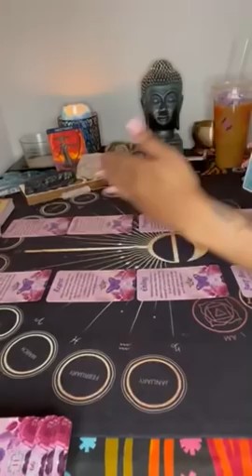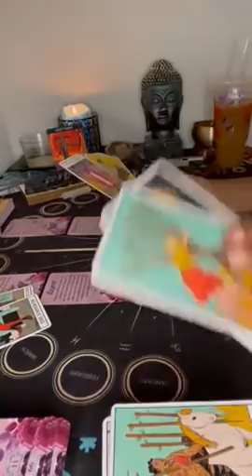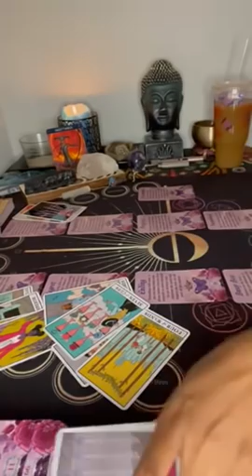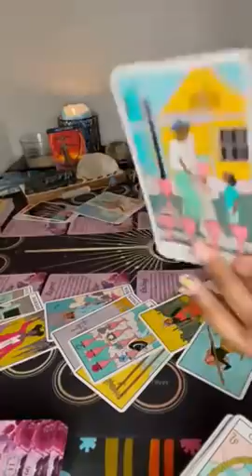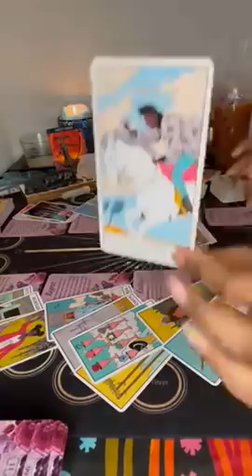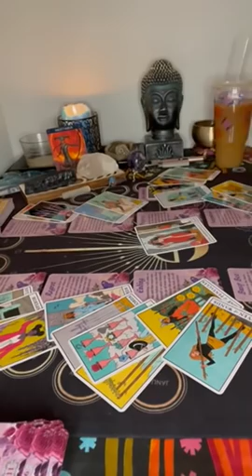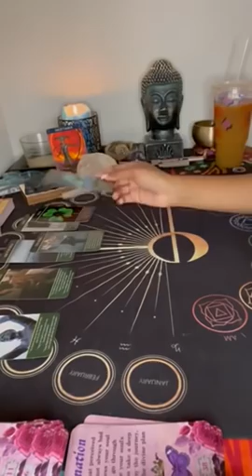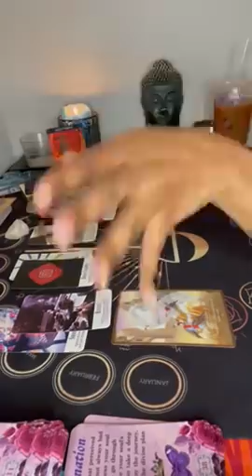Sagittarius ♐️ January 2022 🎆🎊💕 You’re going to learn to say “NO” to this Hoe this month 🤣👌🏽